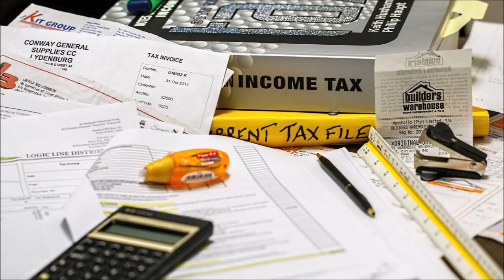What Is Libertarianism?… in 60 Seconds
Libertarianism is a political philosophy. It’s a philosophy that promotes individual liberties over large-scale government. It has its modern-day roots in the United States, which celebrates the pioneer values of self-reliance and rugged individualism.

A key principle of libertarianism is self-ownership. That is, your life belongs to you and no-one else. The liberty that libertarians defend is sometimes referred to as “Negative Freedom”, that is, freedom from interference by others… especially government.

Libertarians view government as a necessary evil, however, they favour a minimal state.

American philosopher, Robert Nozick, stated that government should be “limited to the narrow functions of protection against force, theft, fraud, enforcement of contracts, and so on…”

For libertarians, the welfare state creates dependency and stifles initiative. Consequently, a minimal state would not provide public services such as universal healthcare, or public education.

Libertarians are very critical of taxation. Nozick wrote, “Taxation of earnings from labor is on a par with forced labor.”

And that’s Libertarianism in 60 seconds. Thanks for listening.

MUSIC
The Star Spangled Banner – Chorus Only
by The U.S. Army Band